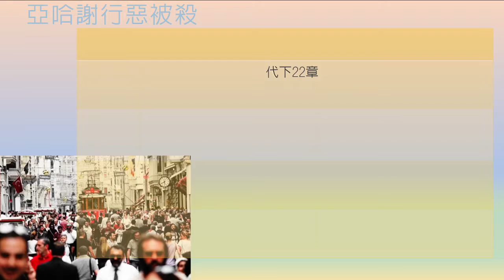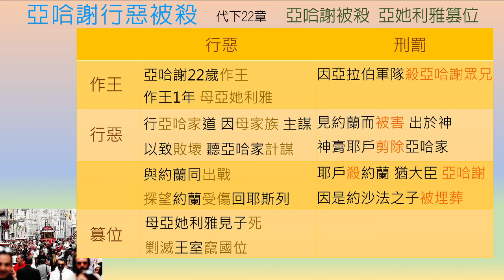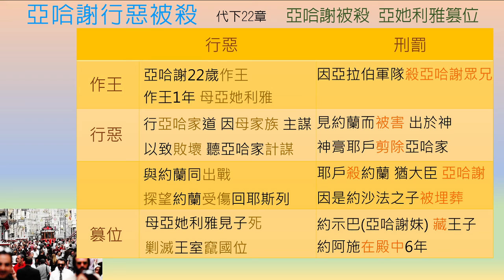歷代志下-第22章-亞哈謝行惡被殺，亞她利雅篡位【聖經之鑰】2 Chronicles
[聖經之鑰] 歷代志下-第22章 亞哈謝行惡被殺，亞她利雅篡位